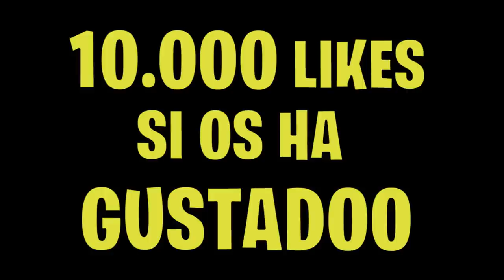Intento Destruir el CLAN de CHICAS en Fortnite (FINAL) ಠ_ಠ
Intento Destruir el CLAN de CHICAS en Fortnite (FINAL) ಠ_ಠ . Fuegos Artificiales

Hemos decidico llamar a esta serie Clan de Chicas fortnite. Este video es la primera parte, donde hay un CLAN de CHICAS y yo intento entrar al CLAN

Esto son partidas privadas de fortnite con premios. En este video nos peleamos por el lideraco del clan y por eso intento destruir el clan de las chicas porque QUIERO EL PODER!